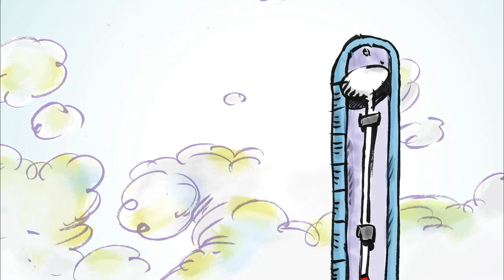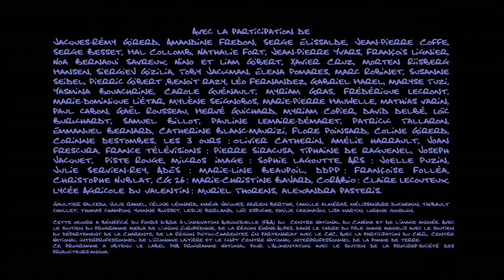C'est bon ! - Le bon rythme | Dessin Animé Educatif | Apprendre l'alimentation | Folikids 💫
Episode "Le bon rythme" : Chaque être vivant possède son propre rythme alimentaire. Les humains ne font pas exception, explique Jean-Pierre Coffe.

Une série éducative et légèrement loufoque sur le thème de la santé et de l'alimentation. Une belle façon de faire aimer fruits et légumes et de sensibiliser les enfants à la diversité alimentaire.

C'est bon : Le bon rythme  (EP06)
Une série de Jacques-Rémy Girerd, avec la voix de Jean-Pierre Coffe et la complicité d'Anne-Sophie Pic.
Réalisation : Amandine Fredon, Serge Elissalde, Jacques-Rémy Girerd.
Production : Folimage Studio, Les 3 Ours. Avec France Télévisions (France 3).